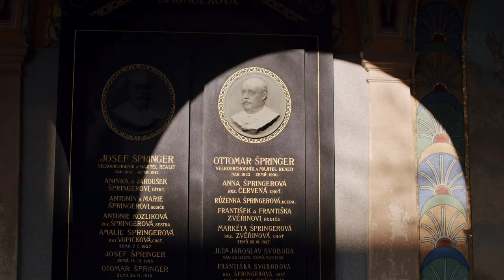It's Prague! (filmed on BMPCC4K)